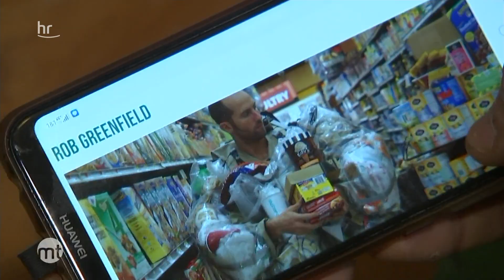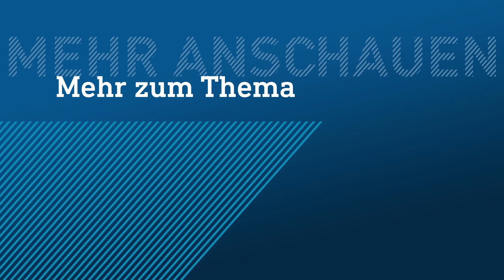Der Müll-Aktivist | maintower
Unterwegs mit dem eigenen Abfall: Agrarstudent David Loesche zieht 60 Tage lang seinen eigenen Müll an. Müllvermeidung ist sein Steckenpferd – und Thema seiner Masterarbeit an der Uni Kassel.